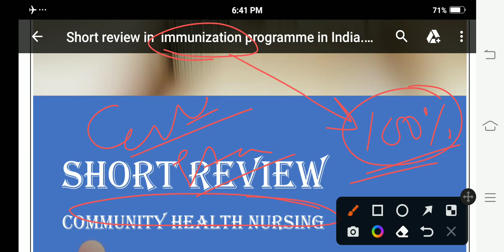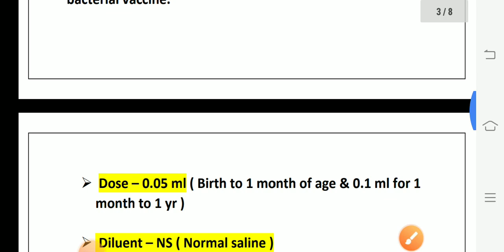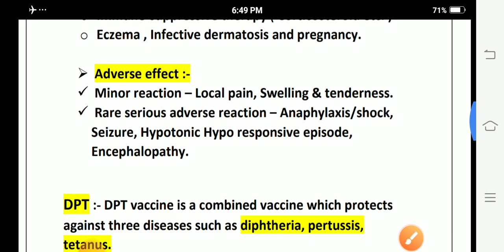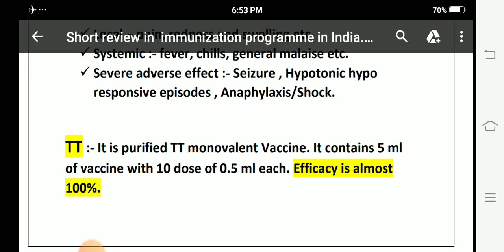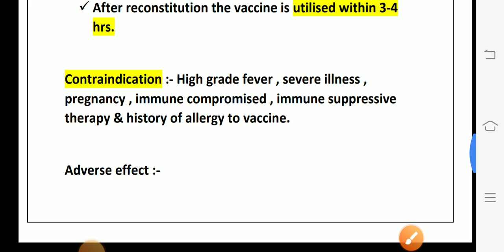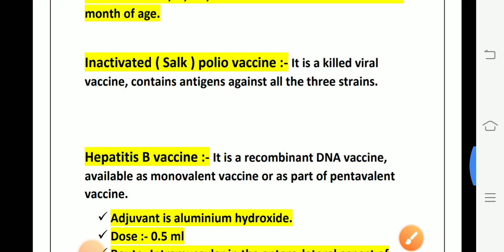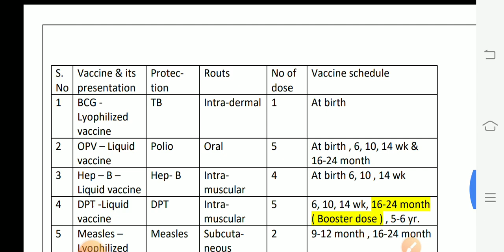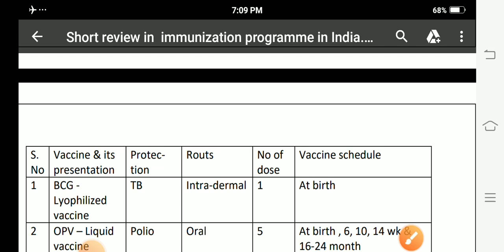Short Review on immunization 100% प्रतिशत पूछा जाने वाला टॉपिक Immunization programme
Immunization short & sweet notes
Immunization short & sweet notes pdf
Immunization Schedule 2022
Latest immunization schedule
Immunization latest update
BCG vaccine
DPT vaccine
OPV vaccine
Measles vaccine
Pentavalent vaccine
Hepatitis B vaccine
JE vaccine
All vaccine list under UIP.

BPCCHN _PREVIOUS _YEAR_PAPER_ANSWER_KEY
BPCCHN_COMPLETE COURSE_2022